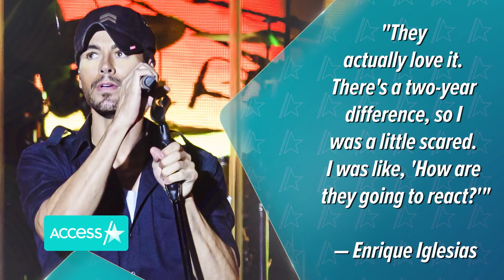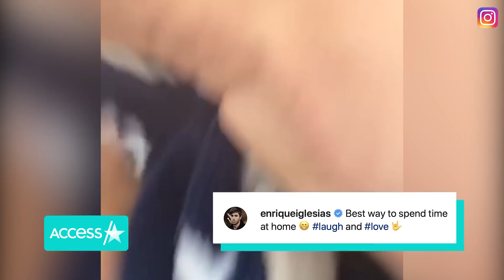Enrique Iglesias' Adorable Daddy-Daughter Dance w/ Baby Mary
Enrique Iglesias' daughter has got the moves! The "Hero" singer shared an adorable video with his 2-month-old baby girl, Mary, as they danced it out to "We Are Young" by the pop band Fun. The precious clip shows the doting dad holding the infant on his lap while he waves her little arms around to the music. At one point, she lets out a sweet giggle in response to her dad's antics! The 44-year-old musician welcomed his third child with longtime partner Anna Kournikova on Jan. 30. The parents, who also have 2-year-old twins, celebrated the arrival of their newest bundle of joy by sharing intimate snaps from the delivery room.